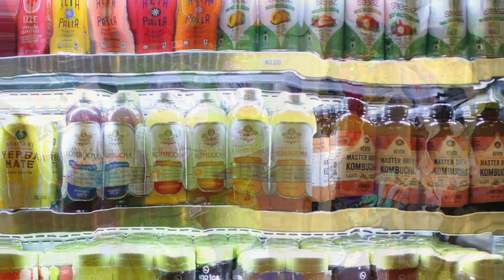Wildcat Den MUKBANG 🌮🍟 NMU Students Answer Frequently Asked Questions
Current Northern Michigan University students Brianna Sartin and Megan Van Camp answer frequently asked questions while enjoying some of the most popular foods from NMU's on-campus Wildcat Den restaurant.

This video was produced by current NMU student Kenzy Platt of Stillwater, Minnesota.